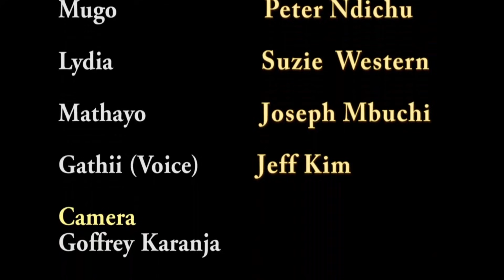Airitu a Wandahuhu 1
Father takes lessons from his own daughters.